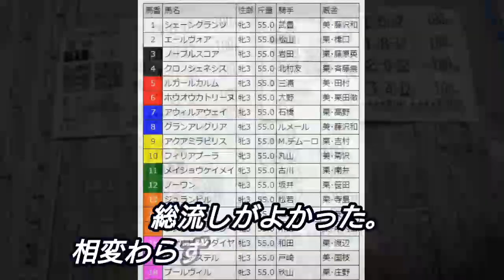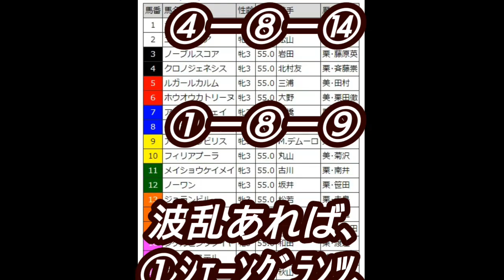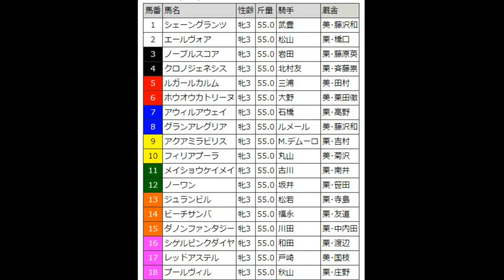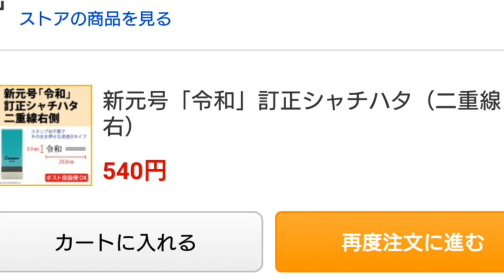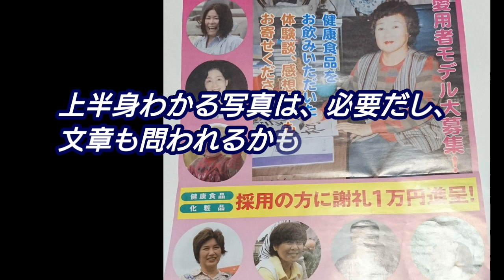予想だけw5点で的中！ 第79回 桜花賞・【予想】アレグリア＝[スペイン語で歓喜] ジェネシス=起源だけに、“令和”に関する馬が絡むか！？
アレグリア～♪(劇団四季)